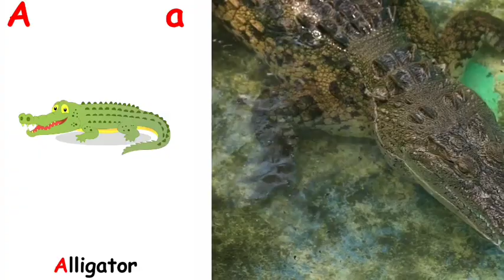A to Z alphabet abcd fatiha